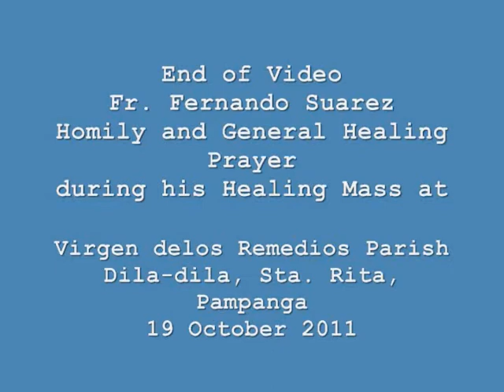2011 Oct 19 Virgen delos Remedios Parish Sta Rita Pampanga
Fr. Fernando Suarez
Homily and General Healing Prayer
during his Healing Mass at
Virgen delos Remedios Parish
Dila-dila, Sta. Rita, Pampanga
19 October 2011